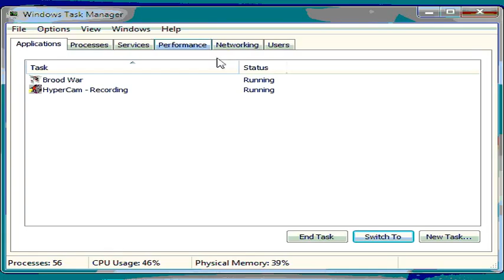Ace Havoc vs Purify Sky